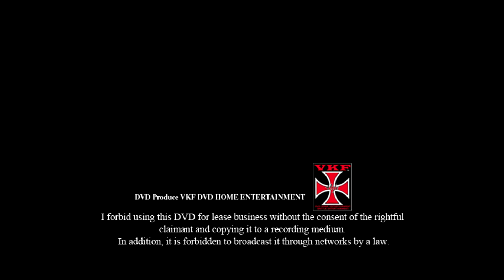VKFエンターテインメント/ディレクターズカット版 ユタカ&アップルみゆき vs 空牙&スパイダーJr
■ミクスドタッグマッチ30分1本勝負
ユタカ&アップルみゆき vs 空牙&スパイダーJr

Director's cut version
■ Mixed tag match 30 minutes 1 match
Yutaka & Apple Miyuki vs Cooga & Ultimate Spider Jr

Woman Fight
MMA
girls
impact
Cute animal